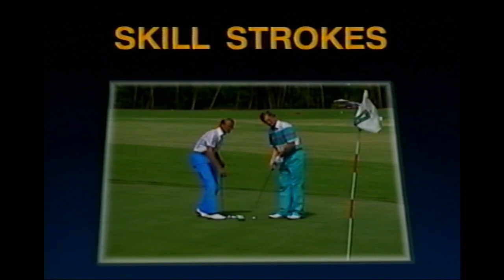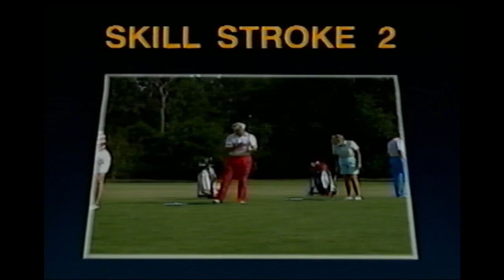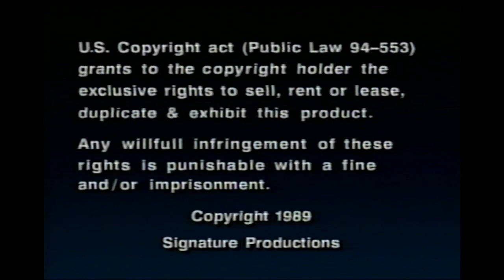50 Plus Senior Golf, Jay Overton Innisbrook Golf Institute, 1989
50 Plus Senior Golf, Jay Overton Innisbrook Golf Institute, 1989
Comprehensive step by step instruction for the 50 and over golfer